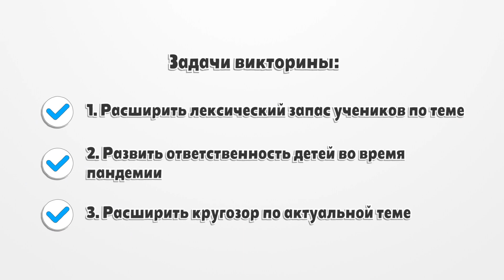Станбекова Н.Б. и Булхаирова С.Б._Викторина _" Коронавирус "_класс: 7